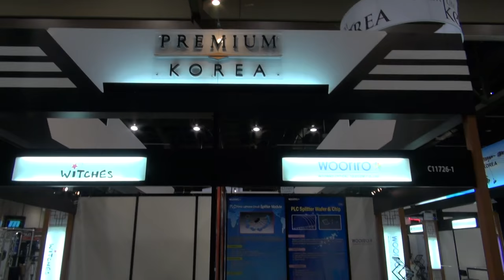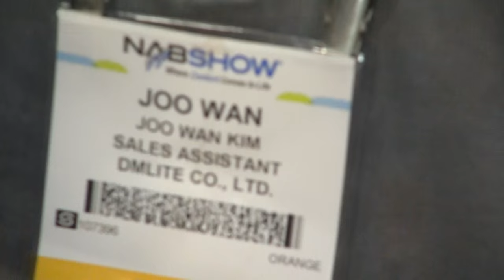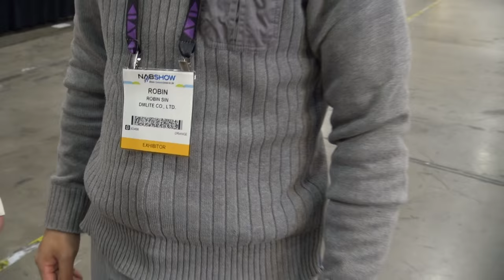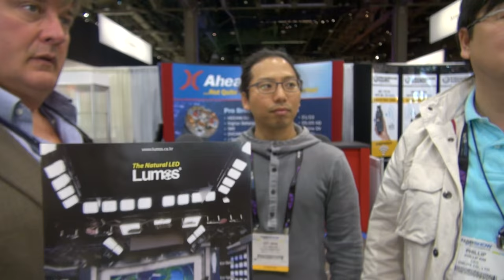BREAKING ALL THE RULES